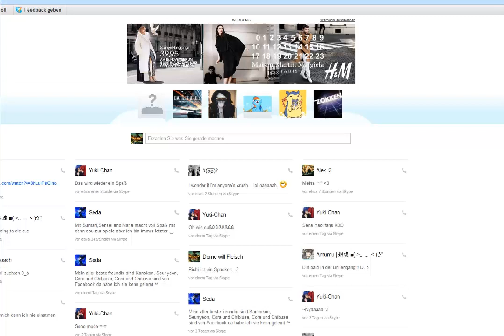Let's Play Burrito Bison [Ger] Part 3 SWEET IMPACT!!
Hmm~ Lecker. *-*